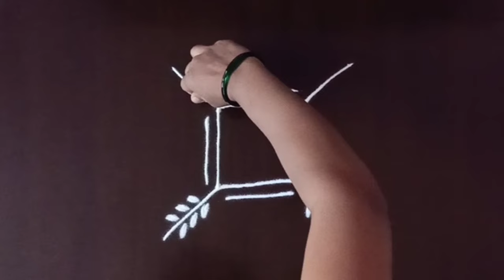छोटीशी शुभ रांगोळी | easy traditional rangoli design | simple rangoli | small rangoli design